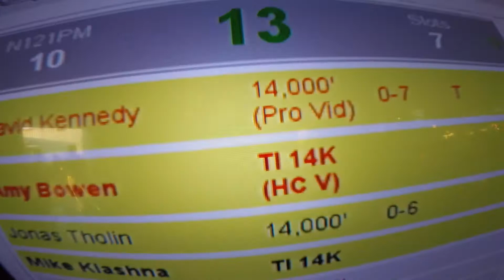1944 Dave Kennedy Skydive at Chicagoland Skydiving Center 20180913 Amy amy 2